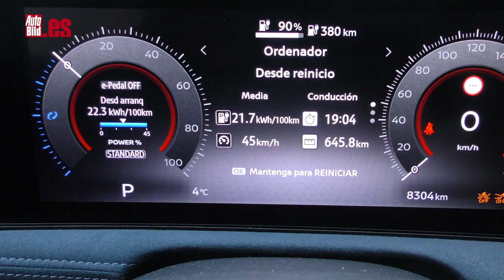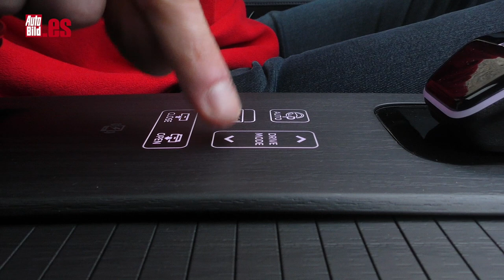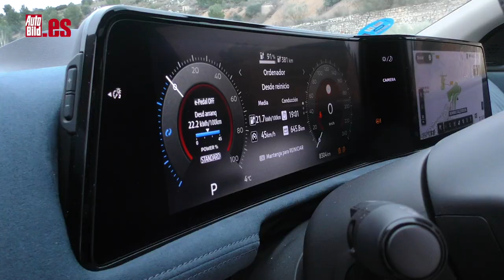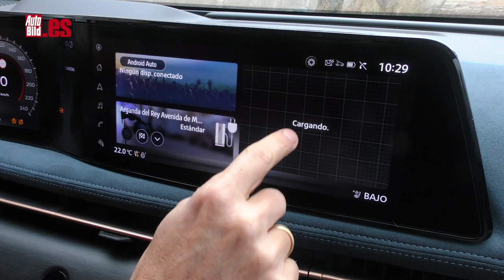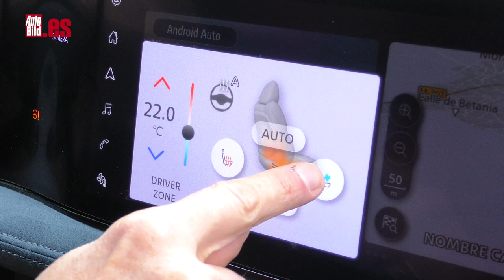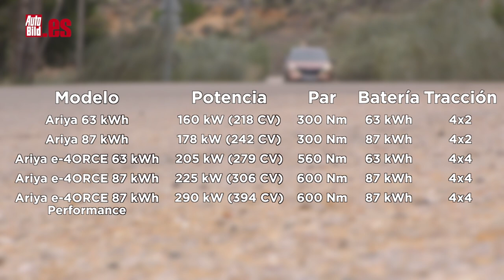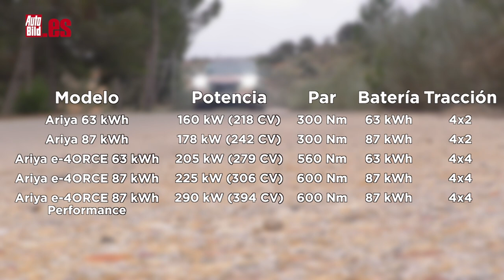NISSAN ARIYA | PRUEBA a FONDO | LO que NOS GUSTA y lo que NO de este SUV 100% ELÉCTRICO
Teníamos muchas ganas de hincarle el diente a este Nissan Ariya que hemos probado a fondo. Te contamos lo que nos gusta y lo que no. Su estética es poderosa y futurista.

El Nissan Ariya es un SUV eléctrico que mide 4.595 mm de longitud, 1.850 de ancho y 1.660 de alto, mientras que la distancia entre ejes es de 2.775 mm.

Es un poquito más pequeño que el Nissan X-Trail, para que lo sepas encuadrar dentro de la propia marca y, por su diseño casi de SUV Coupé, se enfrenta a rivales como el Skoda Enyaq Coupé o el Kia EV6, por poner sólo un par de ejemplos.

Esta unidad lleva llantas de 20” con diseño aerodinámico y para equiparlas tienes que pagar los 2.500 euros que cuesta el paquete Sport, que también incluye la tapicería en piel Nappa Blue.

La posición de conducción es elevada, el ambiente muy moderno y transmite sensación de mucha calidad. Tiene un cuadro de mandos digital de 12,3”, que se une a la pantalla principal, que también es de 12,3".

¿Qué mecánica equipa el Nissan Ariya?
Hay 5 versiones del Ariya si las diferenciamos según su potencia: la de acceso monta un motor de 160 kW, que son 218 CV y tiene un batería de 63 kWh de capacidad. Luego está esta que aquí estoy probando, cuyo motor tiene 178 kW, es decir 242 CV y batería de 87 kWh de capacidad. Ambas con tracción delantera.

Y así pasamos a las variantes con tracción a las cuatro ruedas, un sistema que Nissan denomina e-4ORCE, haciendo un juego de palabras con la pronunciación en inglés del número 4.

La versión de tracción integral con batería de 63 kW suma un segundo propulsor en el eje trasero y ofrece una potencia conjunta de 205 kW, que son 279 CV. Por cierto, todavía no está a la venta. El Nissan Ariya e-4ORCE con batería de 87 kWh sube la potencia a 225 kW (306 CV). Y finalmente está la versión Performance de este último, que entrega 290 kW (394 CV).

Te puedo contar que tiene tres modos de conducción: Eco, normal y Sport. Y que no ha logrado igualar la cifra oficial de aceleración de 0 a 100 km/h. Y tampoco, por desgracia, la de consumo, que se ha elevado bastante por encima del gasto medio oficial (WLTP): 18,4 kWh/100 km, según el cual la autonomía es de 525 km.